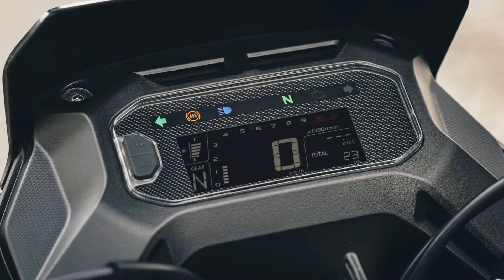YAMAHA, SHINERAY E BAJAJ CAUSANDO NO MERCADO BRASILEIRO.